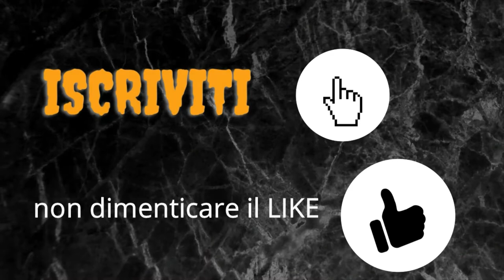COSA BEVIAMO STASERA ????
birra coca cola o acqua  🤣🤣🤣